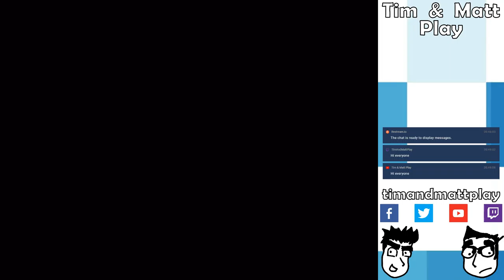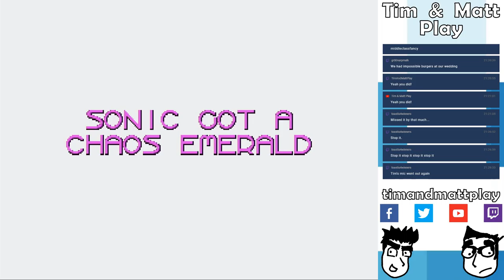Tim & Matt Play Sonic 3D Blast Director's Cut: Part 1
Buck Cherry...Daddies.